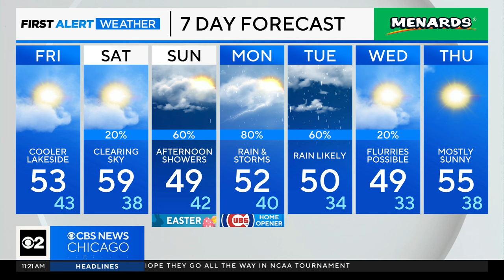Have an umbrella handy on Easter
CBS 2 Meteorologist Ed Curran has a look at the extended forecast.